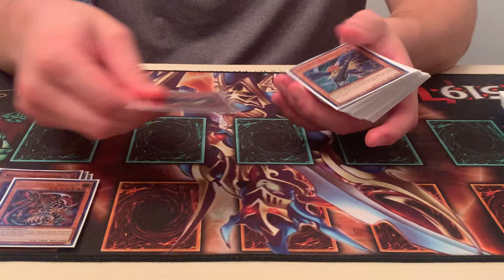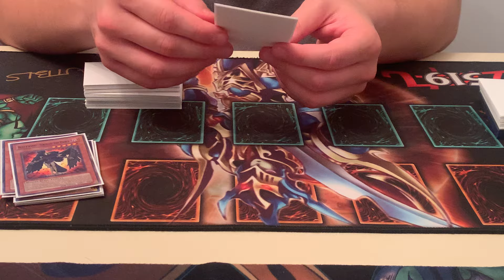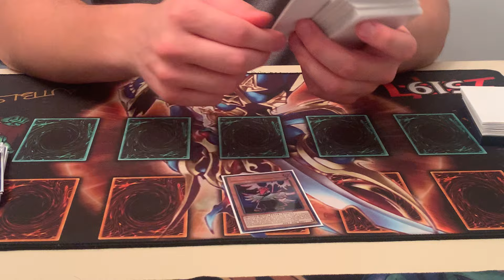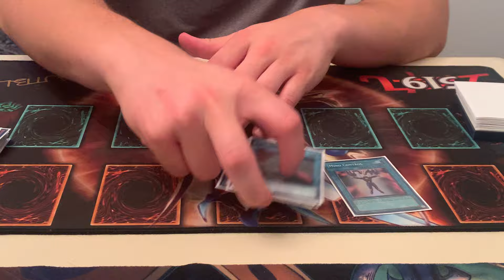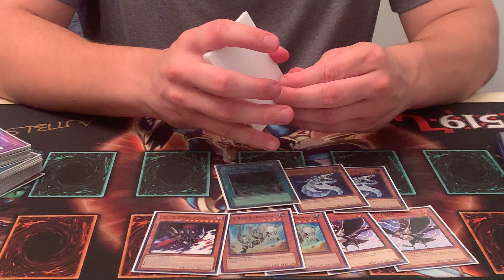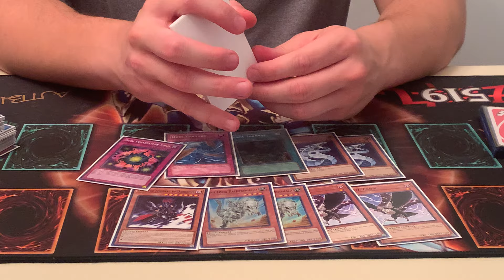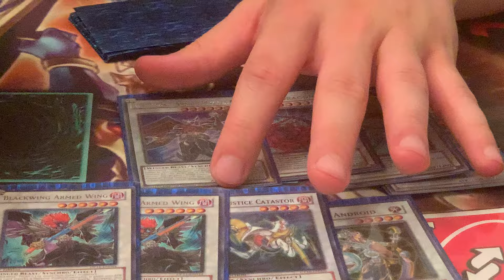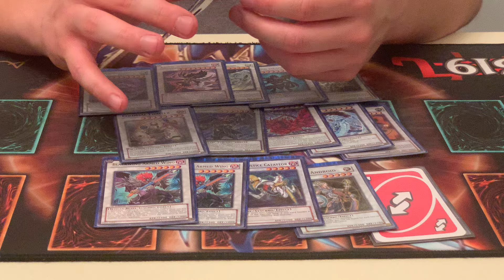This GOAT player OWNS Edison? 1st Place Blackwing Deck Profile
Prolific goat duelist AJTBLS came down with me to compete in the Atlanta double-header, Edison and Goat tournaments. He's been training hard in Edison, but even so, it came as a big surprise to both of us that he was able to take the top spot in Edison, while I did well in Goat. He had some "unconventional" choices... so let's enter the mind of AJT to see how he conquered the A, after only playing for 2 weeks.